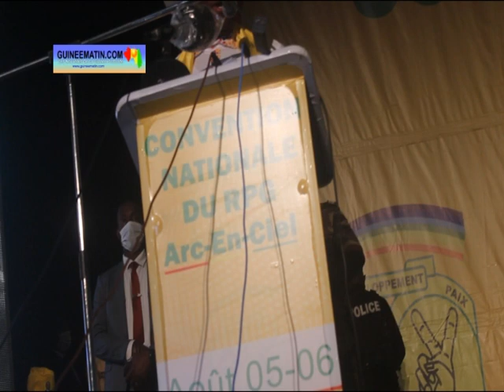Kassory Fofana à la convention du RPG : "toute la Guinée sera électrifiée"